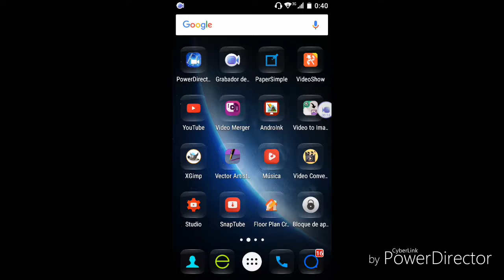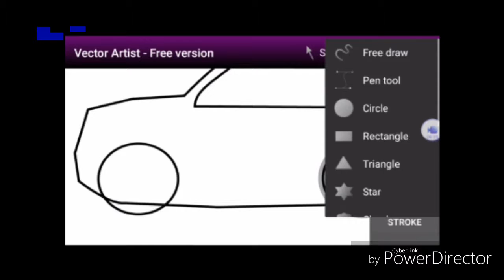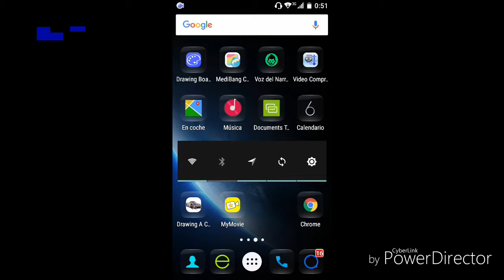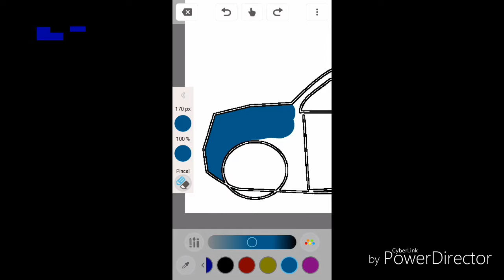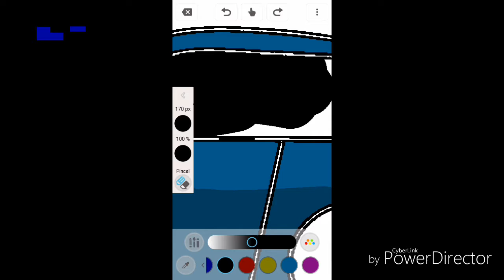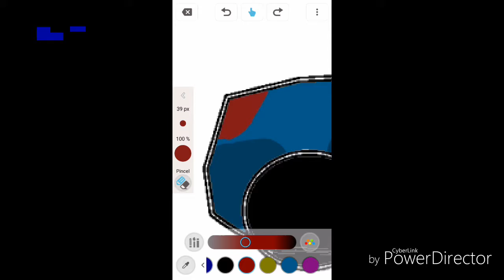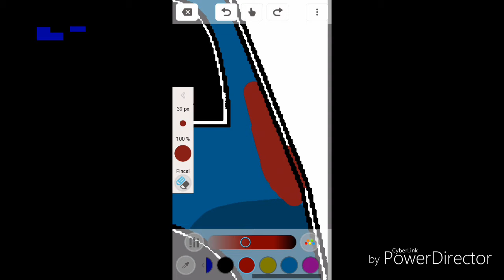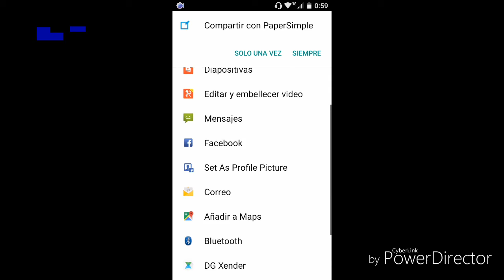Dibujar coche con vector artist y pintarlo con medibang colors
dibujar y pintar un coche en android